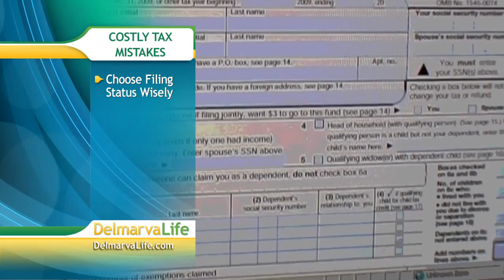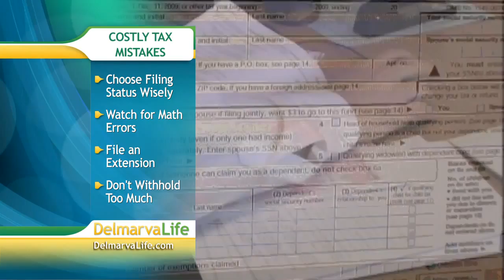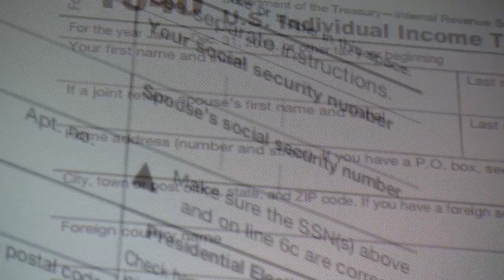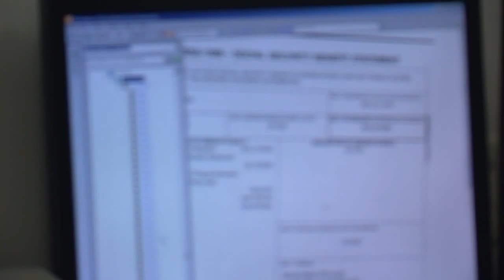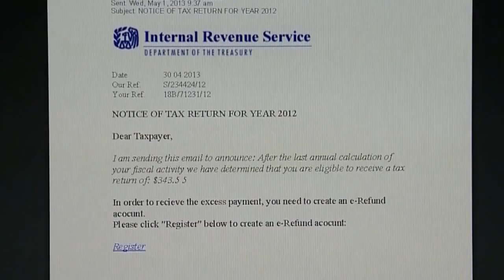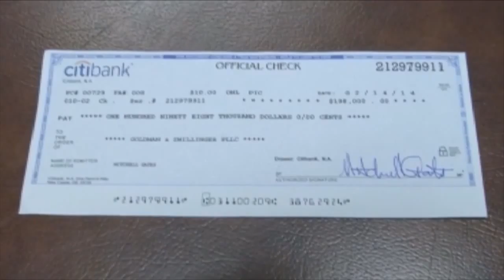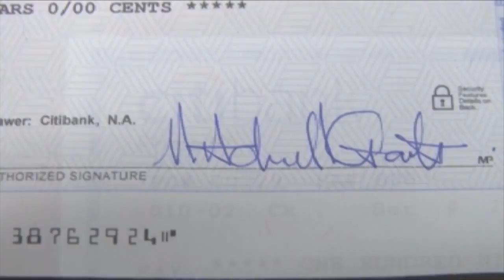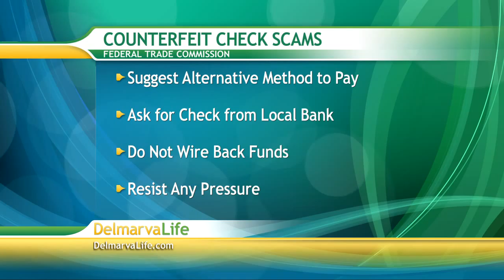Wednesday, April 2nd, Segment 6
Common Costly Tax Errors, Top IRS Tax Scams